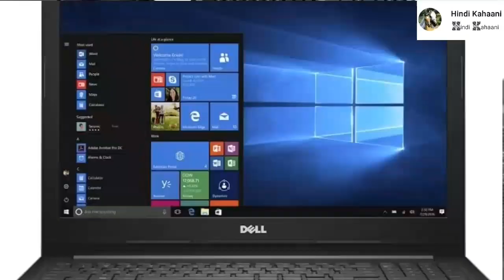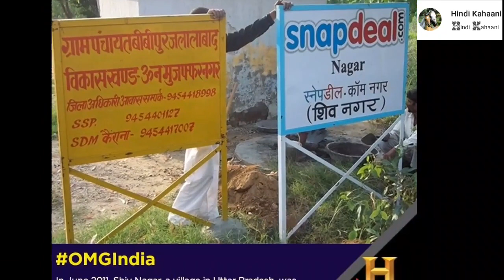jab यह सोते है एक आंख khuli क्यों रखते है - duck sleeping in open eye - simple facts - its fact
Hi all,
in this video you know about world,
highlight fact about world.

No 1

UK me 1 kymira company hai,wo company ek esa tshirt banane ja rahi hai, jisme inbuilt ecg machine Hogi,
Ye tshirt aapke,har hearbet ko track karke, cloud me update karti rahegi,aur ye tshirt se hame ye pata chalege, ki hamara heart, healthy he ya nahi ,matlab aapko ,ecg report karne ke liye, bar bar hospital nahi jana padega,

No 2

Australia me,ek ajib sa game, har saal chalate hai, aapne ghodo ki race,ya aur kisi race ke, baare me to suna hi hoga,lekin austrial me,
Crocroches ki race, hoti hai ,har saal waha pe sabhi log, apne apne cocroch leke, race karwate hai,

No 3

Xioimi Phone Mi3, smart Phone Jab Realease, Kiya  To, Bharat Me 2 Second Me,15000 Phone Selling Ho Gye, Aur Us Time Unka Server,Kuch Minutes Ke Liye,Hang Ho Gaya Tha, iske Alawa Jab Xioimi Mi 3, Realase Ke Samay pe,Duniya Ka Fastest Selling Phone,Mana Gaya Tha,
Aur is phone ne 2014 me, ek hi din me 2.1 million phone sell karke, world record tuda diya,

No 4
Aapke pc ya laptop me, kishibhi file ya folder ko, apne hi tarike se, shortcut rakh shakte Ho, kishi file ya folder me,jaake aap shortcut tab me jaake, waha se aap shortcut key type kar shakte ho,

No 5
South sudan county, ki total population 1.25 crore hai,aur is desh me sirf 5 percent logo ke paas bijli hai, baki ke log solar ya fir, bina electricity ke rehte hai,1.25 crore ki population me, 5 percent yani 6 7 lakh log ke paas, hi bijli aur wo bhi, waha ke rahish honge,

No 6
Uttar pradesh me,shivnagar village ka name, badal ke ,snapdeal.com kar diya, hai waha pe ek din, snapdeal ke founder, ne dekha ki logo ko waha pe ,pani pine ke liye ,2 3 kilometer dur chalke,jana padta tha,to usne 15 handpump laga diya, aur phir waha ke sthanik logo ne, snapdeal.com rakh diya,

No 7
China me world ki longest bus, hai,is bus ki maximum speed,50 kiometer per hour,hai aur bus me, ek trip me 300 passenger capabilities hai, aur ye bus 82 feet labmi hai,aur is bus ko 3 section me divide kiya gaya hai,taki aaram turn le shake,

No 8
Bangladesh esi country hai,jisne worlds me sabse pahle,plastic ko ban kardiya, 2002 me 1st january ko bangladesh ne,plastic ko puri tarha, ban kardiya hai,aur waha pe plastic use karne ka fine 10,000 rupe hai,

No 9
Billi ko mithi chiz ka taste hi nahi aata,agar billiko mithi chiz khilai jaaye to, use mitha taste nahi aayge, jese taste less,

No 10

Jab duck samuh hote hai, to wo apni 1 ankh khuli rakh kar sote hai,esa is liye karte hai,taki wo shikari se bach shake,

fact video
factinhindi
world knowledge
informations video
jankari video

Jab यह सोते है एक आंख  Khuli क्यों रखते है? Fact Video Fact Lalji

fact
knowledge
Enigmatic
science